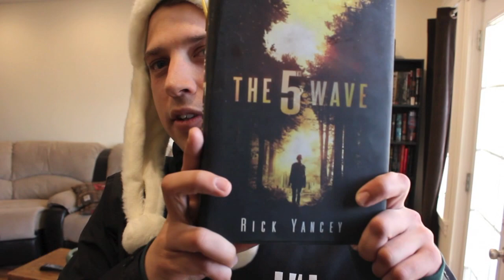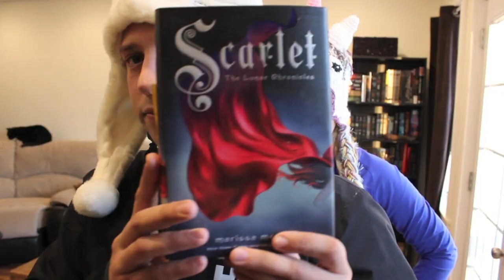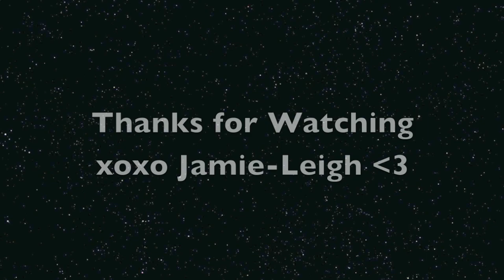First Sentence Challenge - Feat. JEFF!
Hello All - Take a Peak Below!

Jamie's Amazon Wish List
Jeff's Amazon Wish List:

xoxo
Jamie-Leigh